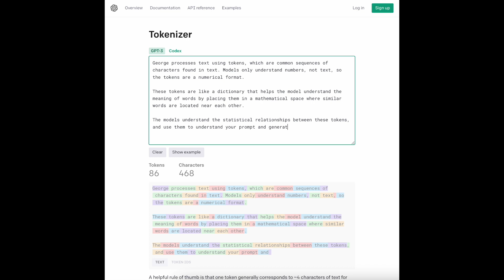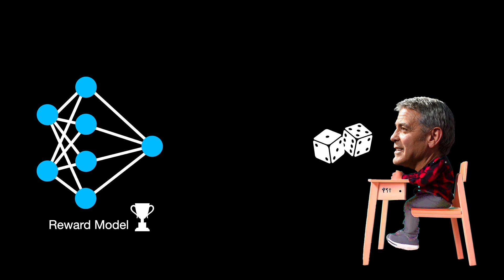ChatGPT Tries to CRUSH ME with my CAR!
Mike experiments with ChatGPT to see if it is capable of providing instructions for how to bleed your brakes by yourself. The results are unexpected, so Mike weighs in on the usefulness of ChatGPT's ability to teach you a general subject.

00:00 Intro
00:30 George
01:06 How ChatGPT Works
03:15 How To
06:32 Assessment
08:34 Joke
09:54 Fan
10:04 Outro
10:23 Blooper

Mike the Backyard Mechanic (not a real mechanic) works on his cars in his garage (not actually his backyard) and shows how to do repairs and mods, often not correctly, for your entertainment. Mike is not a REAL mechanic, he has common knowledge. Any injury, damage, or loss that may result from improper use of these tools, equipment, or from the information contained in this video is the sole responsibility of the user and not Mike.